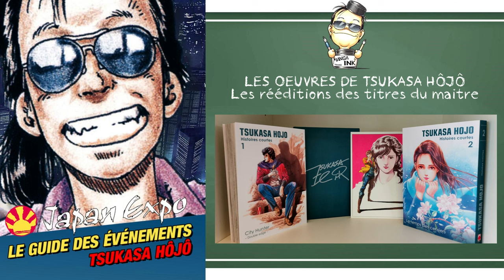LE GUIDE DES ÉVÉNEMENTS TSUKASA HOJO A JAPAN EXPO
Salut les Hunters et bienvenue dans cette nouvelle vidéo !

Avec la venue en France de Tsukasa Hôjô en tant qu’invité d’honneur de la prochaine édition de Japan Expo qui se déroulera cette semaine du 13 au 16 juillet 2023 au Parc des Exposition de Villepinte, je vous propose au travers de cette vidéo un petit guide et récap des événements en lien avec Tsukasa Hôjô et qui pourrait vous êtes utiles ou pas !

▬▬(Musiques)▬▬
► Kahoru Kohiruimaki - Ai Yo Kienaide (Freak Version)
► Momoko Kitadai - Foot Steps